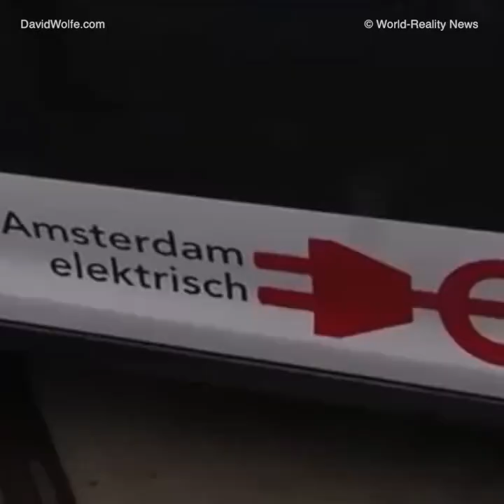David Wolfe The Netherlands are making huge leaps forward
The Netherlands are making huge leaps forward in utilizing renewable energy, reducing prison systems, and increasing wildlife protection - just to name a few!